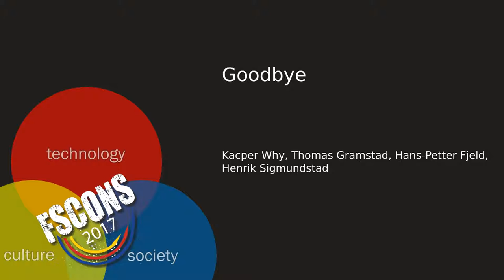FSCONS 2017 - Kacper Why, Thomas Gramstad, Hans-Petter Fjeld, Henrik Sigmundstad - Goodbye